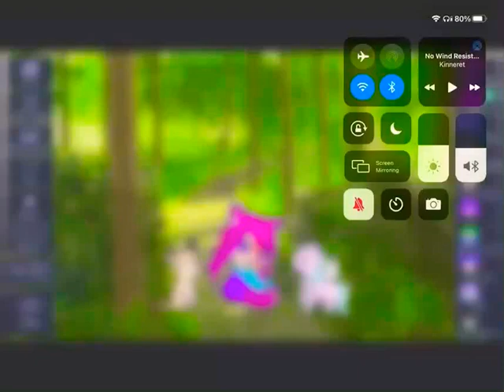No wind resistance meme part 1